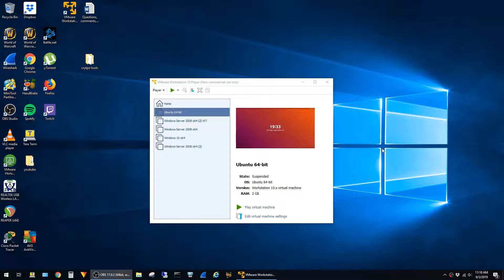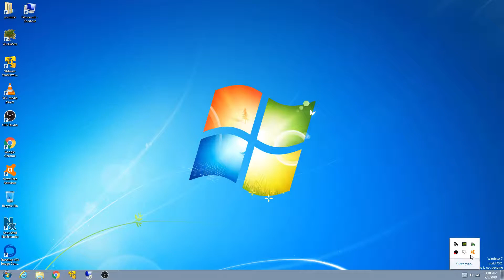[Fixed] VMware Player freezes Windows 10 Host Machine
This is a quick video on one solution for VMware player causing a total lock up of a Windows host machine.  I had this issue and it was caused by the 'hardware-assisted virtualization' feature in Avast/AVG antivirus.  Once I disabled this feature my VMs are running stable with no lockups.